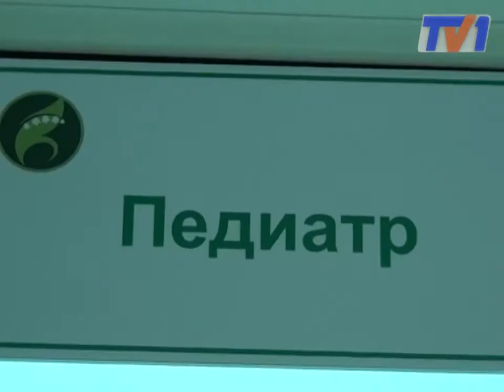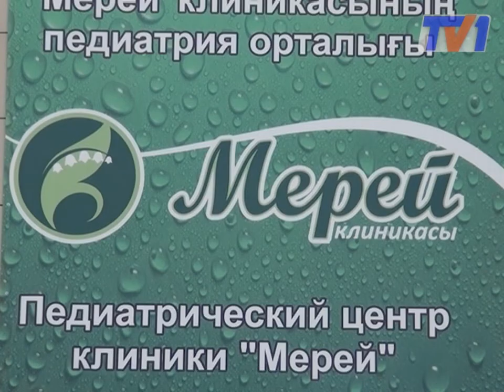Здоровые дети - здоровая нация.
Этот постулат доказывать не надо. А вот специализированных педиатрических центров у нас в городе явно не хватает.  Совсем не давно открылась клиника «Мерей» , а уже все родители микрорайонов Орбита  поняли на сколько полезен такой педиатрический центр.